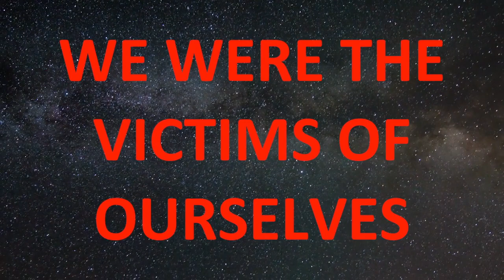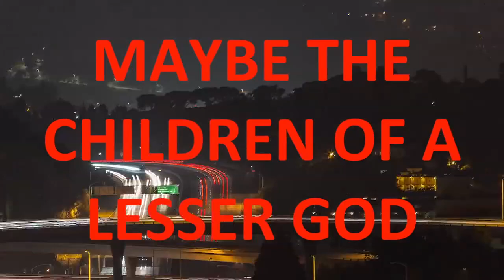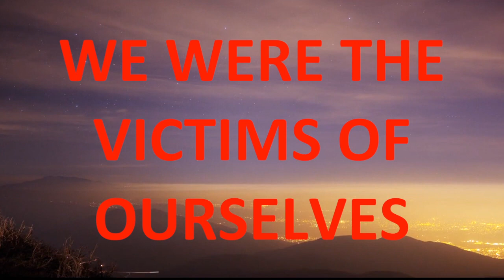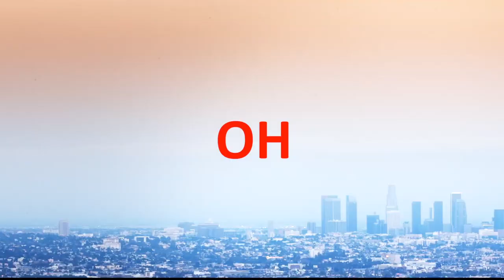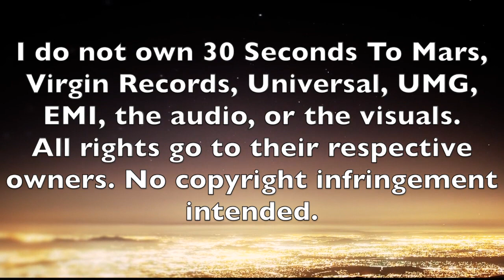30 Seconds To Mars - Kings and Queens (Guitar Intro; Ext. Bridge; Outro w/ Guitar)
30 Seconds To Mars' song, "Kings and Queens", with an extended guitar intro, bridge, and outro. Check below for a download for the rest of This Is War Extended (Reprise).

• 1.0: Ext. Version created. (Guitar Intro) [May 30, 2014]
• 2.0: Added an ext. bridge. [5/30/14]
• 3.0: Added drums to bridge; added outro. [5/30/14]
• 4.0: Added guitar to outro. [May 30, 2014]